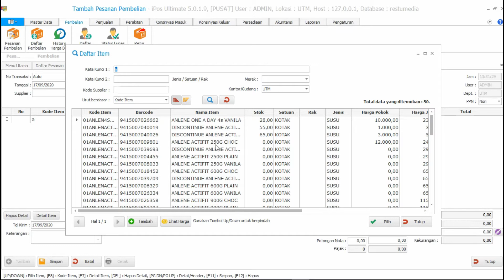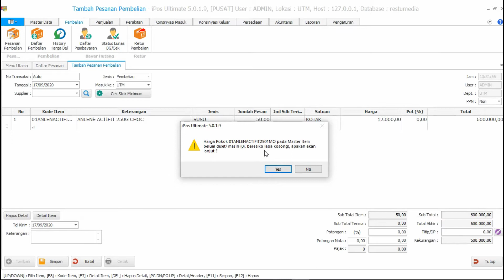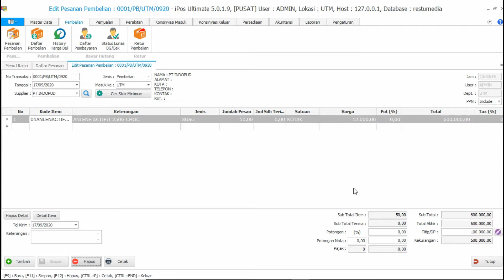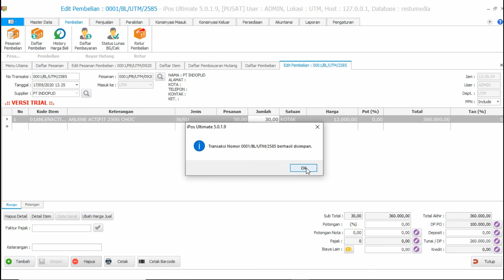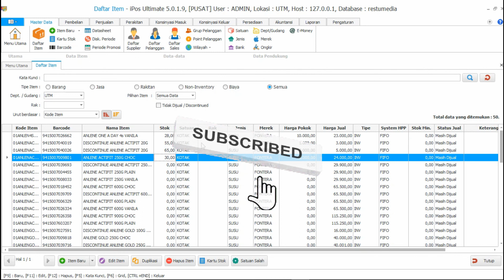PROGRAM IPOS 5 Melakukan Pesanan Pembelian ke Supplier | iPos 5 All Edition | Restu Media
Bagaimana jika kita memesan barang, tetapi butuh beberapa hari sebelum pesanan kita tiba?
Bagaimana jika kita membayar uang padahal stok belum masuk?

Video tutorial ini menjelaskan cara melakukan pesanan pembelian (PO) pada program toko iPos 5 edisi standard, profesional, dan ultimate.

Kami Juga menyediakan jasa training penggunaan program.
via internet/mendatangakan trainer kelokasi anda.
Kami Juga menyediakan Sewa VPS / VPN / IPPUBLIC .
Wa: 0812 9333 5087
Bukalapak/agung_restu
tokopedia/restukomputer